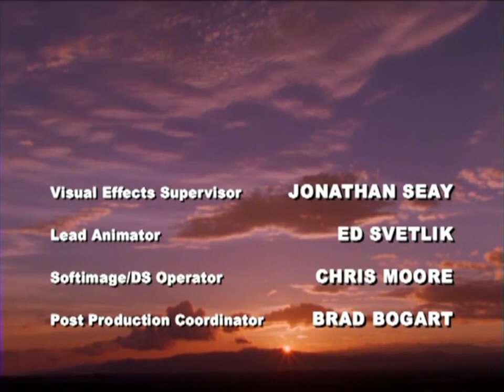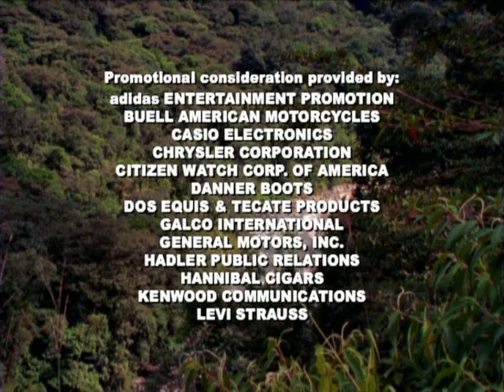Classic TV Theme: Air America (Stereo)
Two pilots (Lorenzo Lamas, Scott Plank) for a Latin-American airline are actually US secret agents who use their cover to carry out missions for the State Department. The exotic locales in 'Air America' (1998) were mostly shot in Ventura CA. The plane was grounded after one year in syndication. The theme music is by Matt Peters.
00:00 Opening titles.
01:01 End credits.
02:12 Logo.